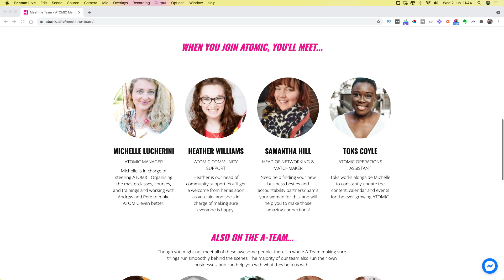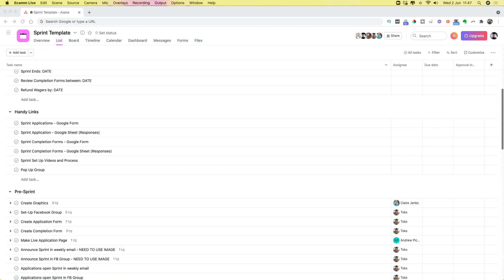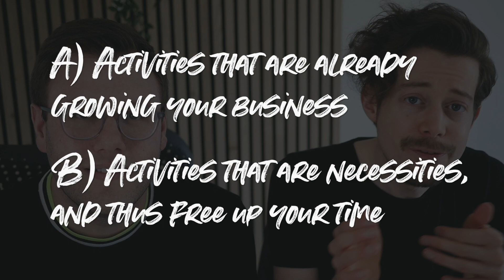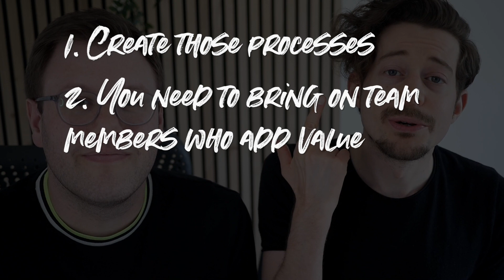Best Way to Build a Virtual Team | Free Up Your Time & Make More Money!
So what’s the best way to build a virtual team? If you want your dream business, then builder your virtual team is something you need to do SOONER than you think. Do you want the 4hr working week? Do you want to earn more money?

Then you NEED to build your team.

You only have a limit to your time and your skillset. You can't do this alone. Eventually you just get too busy, and/or perform poorly with certain tasks.

But before you hit that break point, you need to outsource.

In this weeks video we show you how to start building your team so that you can immediately start making more money, get more done and finish work earlier.

If you feel like you're busy or hitting capacity, you absolutely need to watch this video

⏰ TIME STAMPS ⏰
00:00 - Introduction
01:01 - Creating Processes
01:55 - Benefits of Creating Processes
02:52 - Taking on Team Members that Add Value
04:08 - Onboarding Process and Trial Period
05:26 - Recap, Good Communication Channels
06:10 - Creating a Central Hub for the Team